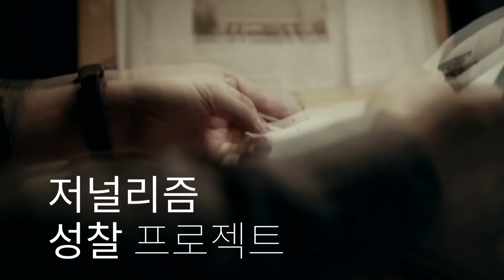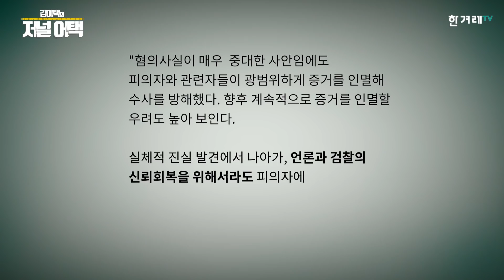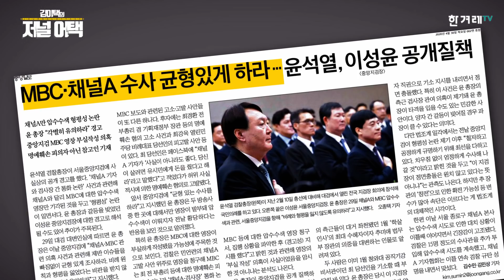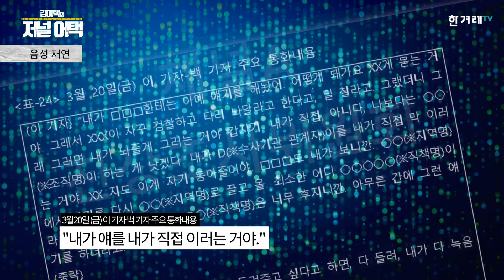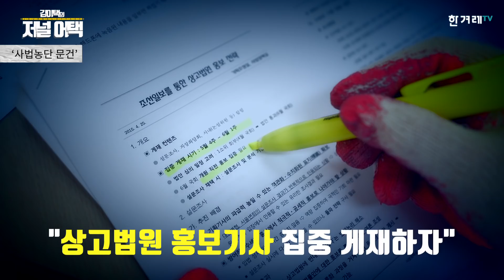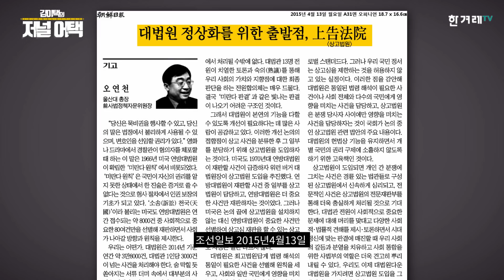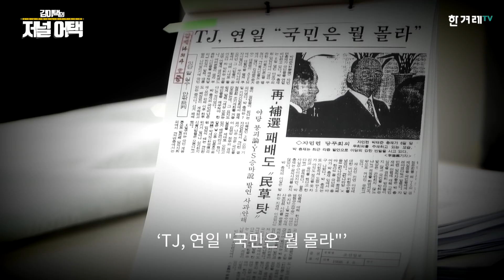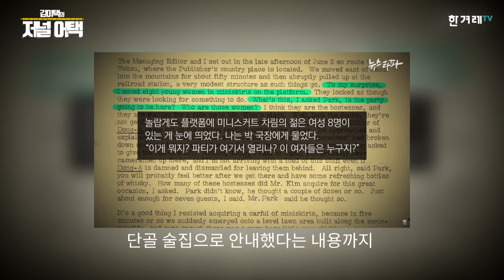검언유착: 언론권력이 검찰권력과 손잡을 때 벌어지는 일들 [김이택의 저널어택｜EP.01]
‘채널에이 사건’ 관련 수사가 막바지로 향하고 있습니다. 검찰 고위간부와의 친분을 미끼삼아 취재원을 압박한 혐의를 받는 이동재 전 〈채널에이(A)〉 기자는 지난 17일 구속됐습니다. 그와 공모했다는 의심을 받고 있는 한동훈 검사장도 최근 검찰 조사를 받았구요. 24일엔 이철 전 밸류인베스트코리아 대표가 신청한 수사심의위원회도 열릴 예정입니다. 수사가 계속 이어질지 여부는 이날 결정될 것으로 보입니다.

특정 언론이 검찰과 결탁해 유력인사를 쓰러뜨리려고 했다는 ‘검언유착’ 의혹이 사실이라면, 이는 간단치 않은 사건입니다. 그런데 〈조선일보〉  등 일부 보수언론은 엉뚱한 곳에 초첨을 맞추고 있는 것으로 보입니다. 검언유착이 아니라 여권 인사가 개입한 ‘권언유착’, 심지어 ‘윤석열 찍어내기’가 문제라는 게 이들 주장입니다. 이런 차이를 도대체 어떻게 이해해야 할까요.

김이택 〈한겨레〉 대기자는 ‘김이택의 저널어택‘에 나와 “〈채널에이〉  사건의 본질은 무소불위의 권한을 내려놓지 않고 있는 검찰권력과 언론권력의 부적절한 만남에 있다”고 규정한 뒤 “그런데도 〈조선일보〉  등 보수언론은 사건 초기부터 본말을 뒤집는 프레임을 짜서 보도했다”고 짚었습니다.

김 대기자가 제시한 사례를 한번 살펴볼까요. 예컨대 〈조선일보〉 는 4월2일 ’친 조국 세력 집요한 윤석열 몰이’라는 제목의 기사를 냈습니다. 〈중앙일보〉 도 ’채널에이 검찰 녹취록에 여권 일제히 윤석열 때리기’라고 보도했고요. 검언유착 의혹에 대한 확인에 나선 게 아니라, 거꾸로 이를 폭로하고 비판한 〈문화방송〉 (MBC)과 여권 정치인을 정조준한 겁니다. ‘검언유착’이라는 사건의 프레임을 ‘권언유착’ 혹은 ‘윤석열 때리기’로 비틀어버린 거죠.

보수언론의 이런 행태와 관련해 김 대기자는 “마음대로 프레임을 짜고 본말을 뒤집어도 아무 문제가 없을 거라고 착각하는 오만방자한 태도, 아마 조중동 같은 유력언론이 스스로를 권력으로 착각하는 게 아니라면 있을 수 없는 일”이라고 지적했습니다.

사실 권력과 언론의 ‘부적절한 관계’가 문제가 된 건 어제오늘의 일만은 아닙니다. 당장 윤석열 검찰총장만 해도 서울중앙지검장으로 재직하던 2018년 방상훈 〈조선일보〉 사장과 홍석현 〈중앙일보〉  사주를 각각 따로 만났다고 알려져 있습니다. 두 사람 모두 언론사 발행인이나 편집인 등이 아니어서 ‘언론활동’에 관한 한 아무런 법적권한도 없는데도 말이죠. 게다가 당시 〈조선일보〉 는 서울중앙지검이 수사하던 ‘사법농단 사건’ 관련 문건에 9차례나 이름을 올린 언론사였으니, 당연히 이들의 만남이 곱게 보일 수 없었습니다.

검찰 등 권력을 견제하고 감시해야 할 언론이 그들과 유착해 끈끈한 관계를 유지하면서 스스로 권력을 자처하는 것, 그것이 이번 〈채널에이〉  사건에서도 다시 한번 드러났다는 게 김 대기자의 설명인데요. 언론과 권력의 부적절한 만남, 그 ‘검은 역사’와 관련한 좀더 깊은 내용은 ‘김이택의 저널어택’ 1회에서 지금 바로 확인해주세요.

●제작진
기획: 김이택  연출: 조소영  조연출: 이정규  디자인: 문석진